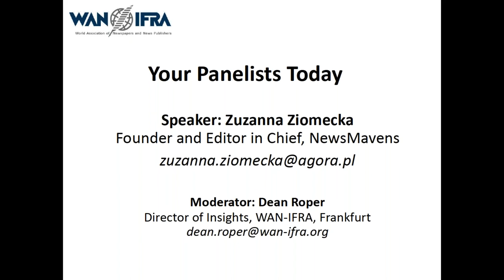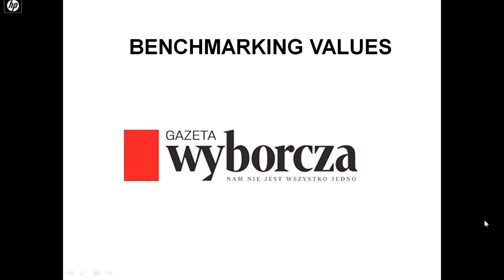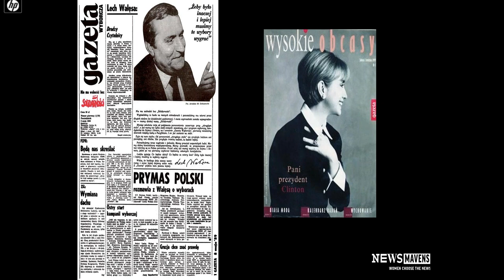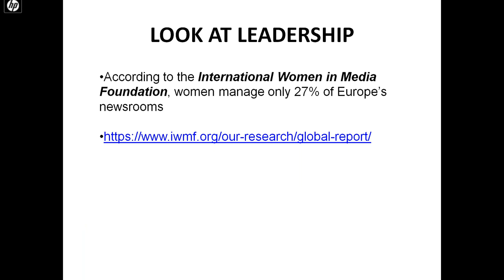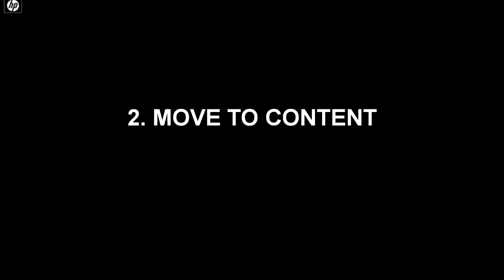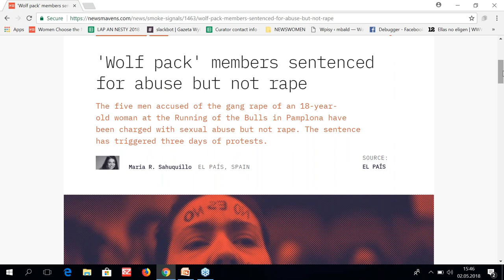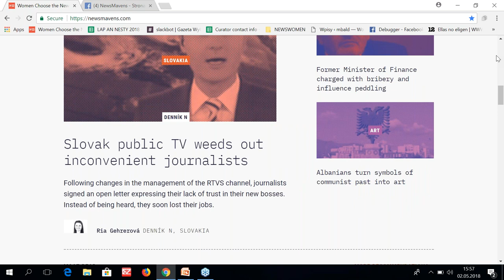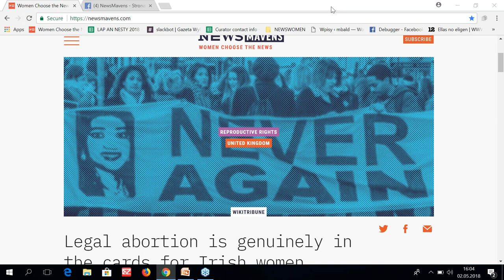Webinar: Gender diversity in the newsroom – Best practice from Agora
Many news media companies around the world are starting to recognise the importance of having a more diverse representation in their newsrooms to mirror that of the audiences they reach, particularly regarding gender. But what are the best ways to do this?

This WAN-IFRA Webinar explores how the Polish media group Agora, publisher of Gazeta Wyborcza, has addressed gender diversity as a core part of its newsrooms – and business.

The featured speaker is Zuzanna Ziomecka, who worked as the digital editor of Gazeta’s weekend supplement, Wysokie Obcasy, and helped to launch the company’s NewsMavens initiative last year.

NewsMavens brings together female editors from newspapers all around Europe to curate stories produced by their newsrooms about European issues and news events.